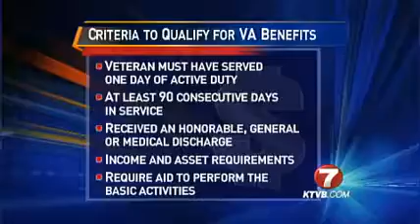Benefits for Veterans with Alex Kincaid KTVB